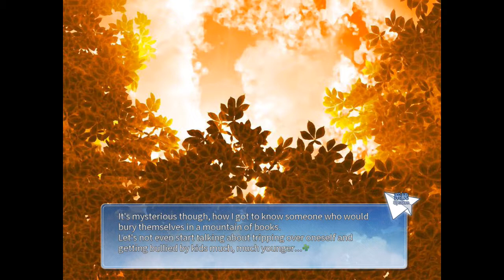Season of 12 Colors ep 5 |Stupid Kids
Here's the 411 folks, when some gangsta dissin' yo fly girl Jasmine. Just give em one of these.

Link to the discord server, so you can stay up to date
Also, finally, share this with your friends, i'm certain there will be someone to get a kick outta it.